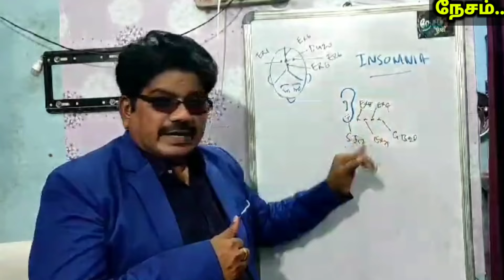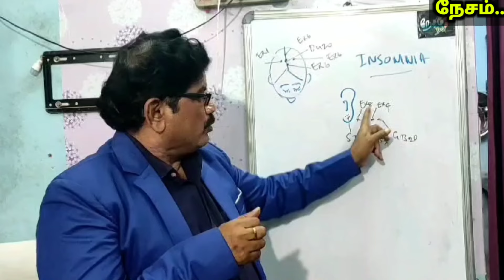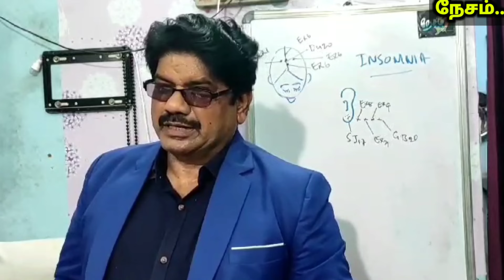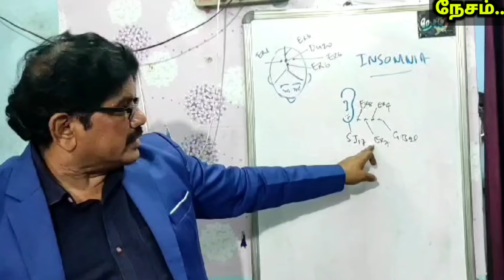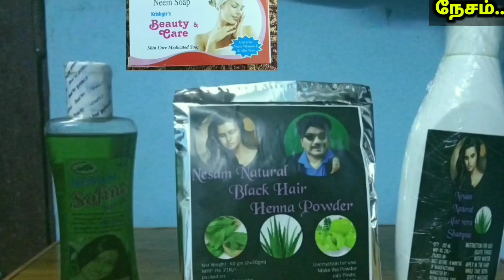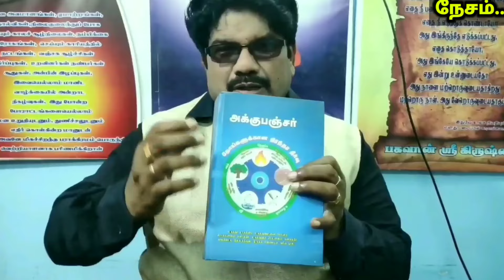தூக்கம் வரலையா? இந்த டீயை குடிங்க...இந்தப் புள்ளிகளில் அழுத்தம் கொடுங்க...